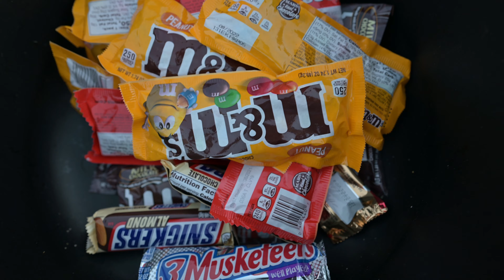Homefront America Halloween2021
Happy Halloween from Homefront America at Camp Pendleton, CA. This event occurred on October 27, 2021.